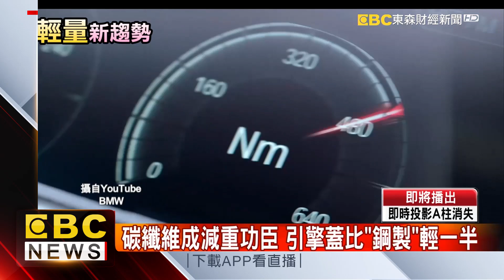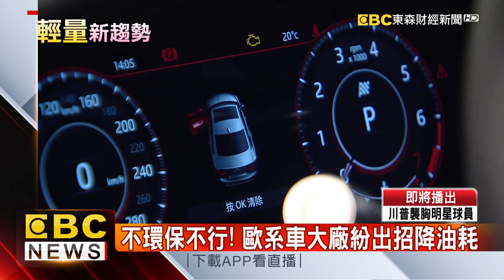鋁合金vs 碳纖維 豪華轎跑拚「減重」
為了環保，歐洲各大車廠紛紛開始想辦法更省油，其中降低車重就是關鍵之一。英國豪華轎跑，82%車身全都用鋁合金，讓車身「減重」，德系豪華車廠更祭出碳纖維，從車頂到後視鏡蓋全都使用，但安全性如何，我們也請賽車教練來解答。